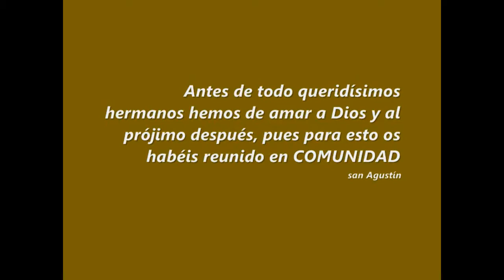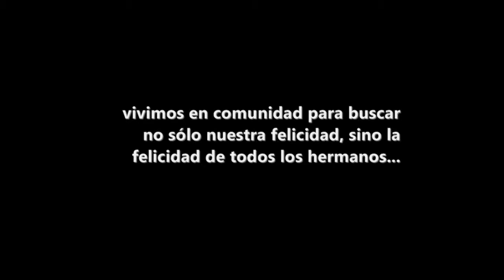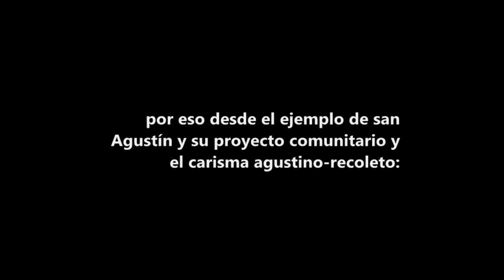La vida en Comunidad. Mes de Preparación a la Profesión Solemne 2011.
Video realizado por los participantes en el Mes de Preparación Próxima para la Profesión Solemne que se lleva a cabo en Monachil (Granada, España) en el mes de julio de 2011. Presentación del carisma agustino recoleto.